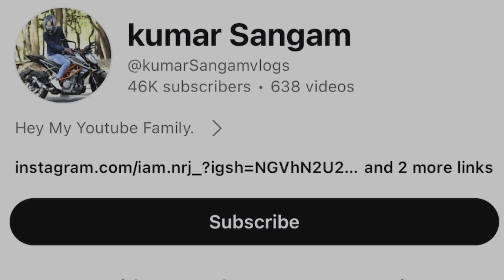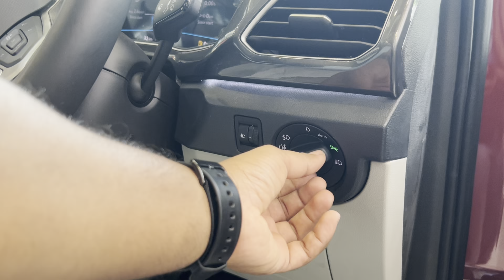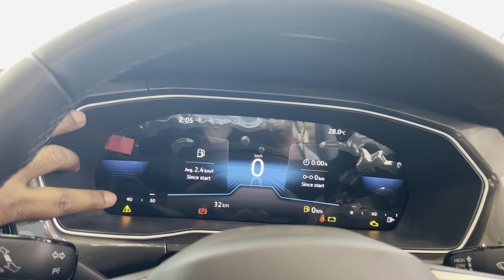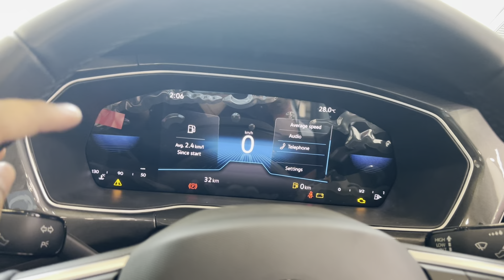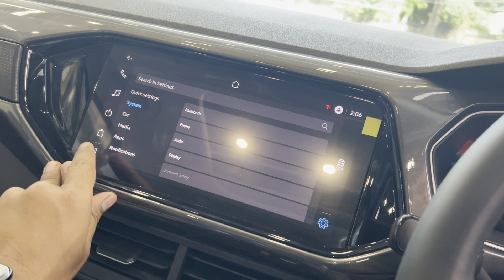Volkswagen Taigun 2024 Topline 1.0 tsi MT Complete Review || Interior Exterior Price Safety..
Showroom Details :-

Volkswagen Ranchi
Circuit House Area Karamtoli Road Near Deupty Para Jail Chowk Ranchi Jharkhand

Volkswagen Taigun 2024
Volkswagen taigun topline
Volkswagen taigun topline 2024
Volkswagen taigun 2024
Volkswagen taigun 2024 tsi mt
Taigun 2024
Taigun topline variant
Taigun 2024 topline
Taigun 2024 tsi mt topline
Taigun tsi mt topline
Taigun tsi mt topline review